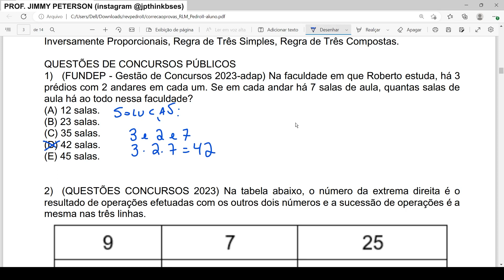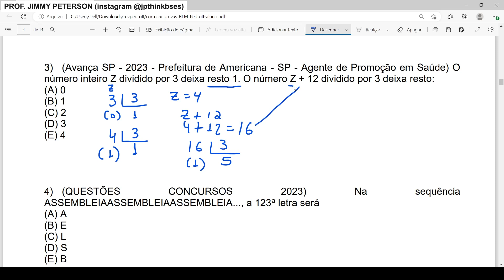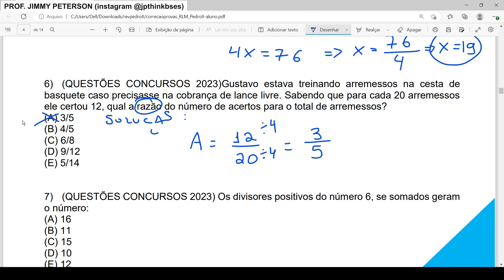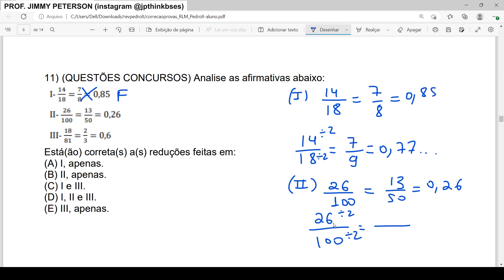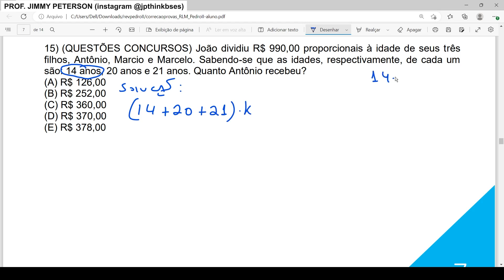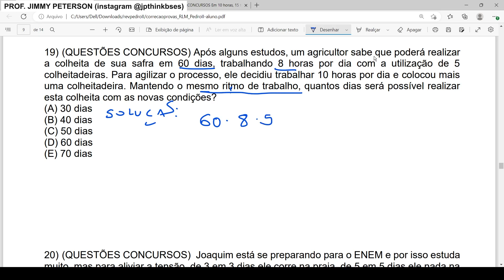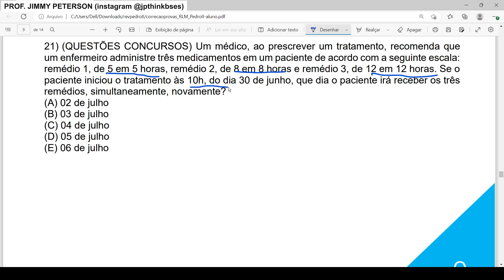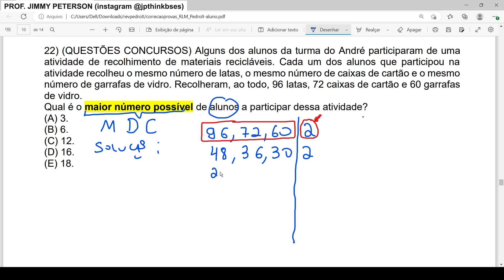Revisão para o concurso da prefeitura de Pedro II 2023 (RLM)